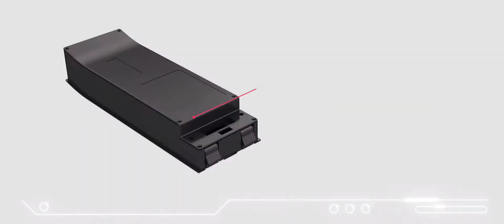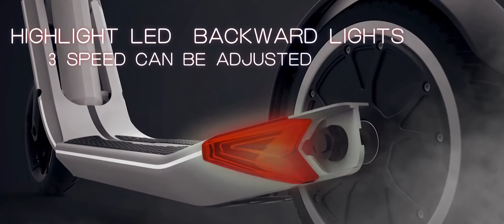Scooter Eléctrico Plegable Cityfly Ligero City